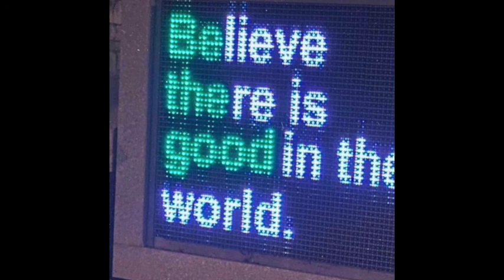[FREE] PLAYBOI CARTI X WLR X YOUNG NUDY TYPE BEAT "EA 2" (Prod. Johnny Kage)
Free for non-profit as long as you use Prod. by Johnny Kage

$30 - mp3
$55 - wav
$120 - mp3 + wav
$250 - mp3 + wav + stems
$400 - mp3 + wav + stems + full rights & ownership
$500 - packs

THIS BEAT IS NOT FREE. To use for commercial use such as Spotify, iTunes And Apple Music you need to buy a license. It is only free for non profit.

playboi carti whole lotta red type beat
red red red red red

TLOP5 TLOP4 Pierre Bourne
Johnny Kage